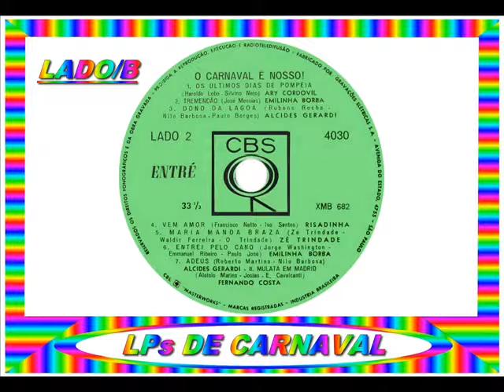15 - ADEUS - ALCIDES GERARDI - 1964==ARQUIVOS SERAEND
15 - ADEUS - ALCIDES GERARDI
.(Roberto Martins / Nilo Barbosa)

.LP / O CARNAVAL É NOSSO.

01 - MULATA YÊ,YÊ,YÊ - EMILINHA BORBA
.(João Roberto Kelly)

02 - MANIA DO PAPAI - ALCIDES GERARDI
.(Waldir Ferreira / Augusta de Oliveira)

03 - SAMBA DO CAXAMBI - ARI CORDOVIL
.(Ciro de Oliveira / Álvaro Matos / Altamiro Cruz)

04 - NÃO TROCO A MULATA - ZÉ TRINDADE
.(Zé Trindade / Waldir Ferreira)

05 - BARQUINHA DO CABRAL - ALCIDES GERARDI
.(Arlindo Velloso / Humberto Amorim)

06 - ESTOU A PERIGO - EMILINHA BORBA
.(Rutinaldo)

07 - ARLEQUIM E COLOMBINA - RISADINHA
.(Francisco Neto / Almeidinha)

08 - FUI NO TORORÓ - PAULO BOB
.(Aloísio Marins / A. Montenegro)

09 - OS ÚLTIMOS DIAS DE POMPÉIA - ARI CORDOVIL
.(Haroldo Lobo / Silvino Neto)

10 - TREMENDÃO - EMILINHA BORBA
.(José Messias)

11 - DONO DA LAGOA - ALCIDES GERARDI
.(Rubens Rocha / Nilo Barbosa / Paulo Borges)

12 - VEM AMOR - RISADINHA
.(Francisco Neto / Ivo Santos)

13 - MARIA MANDA BRASA - ZÉ TRINDADE
.(Zé Trindade / Waldir Ferreira / O. Trindade)

14 - ENTREI PELO CANO - EMILINHA BORBA
.(Jorge Washington / Emmanuel Ribeiro / Paulo José)

16 - MULATA EM MADRID - FERNANDO COSTA
.(Aloísio Marins / Josias / E. Cavalcanti)

( GRAVADORA: ENTRÉ/CBS 4030 )

ARQUIVOS SERAEND